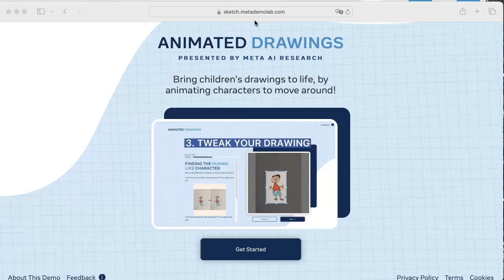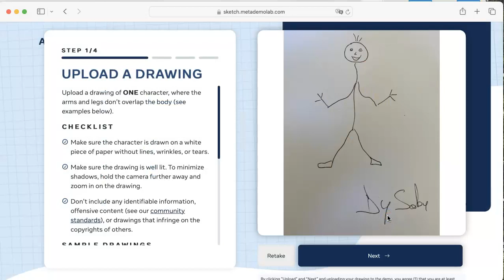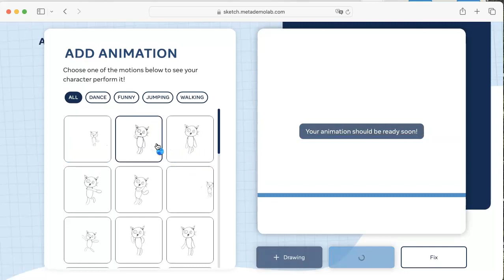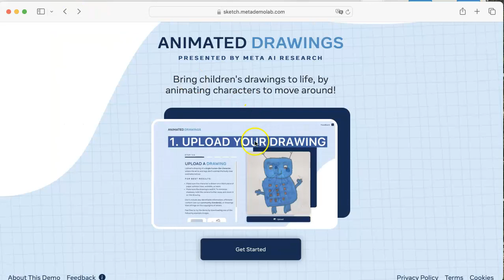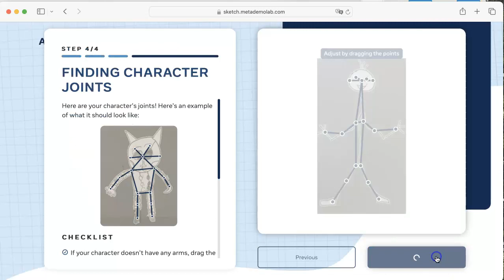Animated Drawings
Mini tools per AI gratuiti